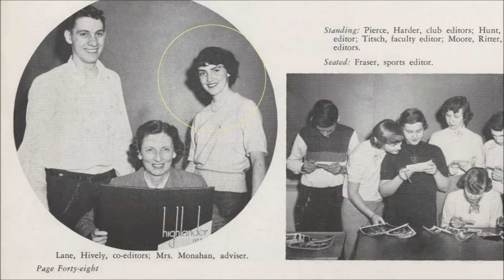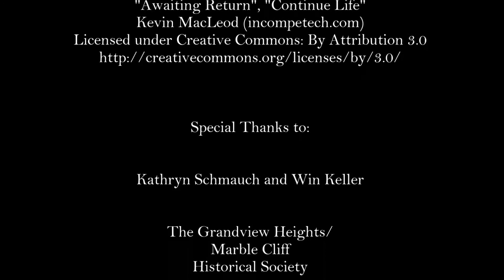Oral History Project: GHHS Centennial Commencement - Kathryn Schmauch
Interview with Kathryn Schmauch.  Grandview Heights High School Centennial Commencement.